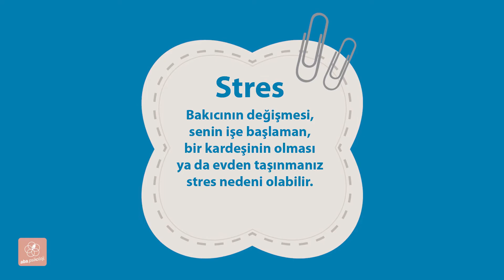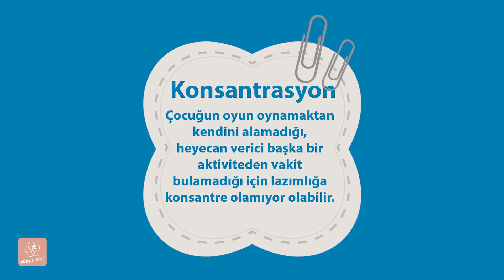Çocuklara Tuvalet Eğitimi Nasıl Verilir? Çocuğunuz Tuvalet Eğitimine Hazır Mı? İpuçları ve Öneriler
Çocuğunuzun ilk bireyselliği yürüme becerisi ile gerçekleşir. bu süreci tuvalet alışkanlığı ve konuşma izler. Bu süreci desteklemek ise ebeveynin görevidir. Çocuğun bireyselleşme ve özerkleşmesi kendi gelişimi ve kişisel başarısının yanı sıra onun dünyasını oluşturan anne ve babanın, bu süreçte çocuğun gelişimine alan tanımaları ile gerçekleşir. Çocuğunuzu bağımsız bir birey olarak düşünmeniz ve kazanması beklenen becerilerin doğal bir süreç olduğunu ve bizler için küçük ama çocuğumuzun gelişimi için büyük bir adım olarak kabul etmeliyiz.

Çocuğunuz Tuvalet Eğitimine Hazır Mı?
Tuvalet eğitimi belirli bir fiziksel ve ruhsal olgunluk gerektirir. Çocuğun bezden kurtulabilmesi için öncelikle tuvaletini tutabilecek kas (mesane) kontrolüne sahip olması, daha sonra da tuvaletini altına yapma yerine tuvalete yapmanın anlamını fark edebilecek psikolojik olgunluğa erişmesi gerekir.
Fiziksel olgunluk, hem iç kasların kontrol edilmesi yeteneğini hem de merkezi sinir sisteminin olgunlaşmasını gerektirir. Bu da genellikle 2 yaşından önce gerçekleşemez.

Aba Psikoloji her yaştan danışana daha iyi bir gelecek sunmayı amaçlıyor. Uyguladığımız IQ, EQ, dikkat, algı, yetenek ve kişilik testleriyle çocuk, genç ve yetişkin danışanlarımızın potansiyellerini keşfediyoruz. Bebek ve Göktürk'teki şubelerimizde uzman psikologlarımızla farklı ihtiyaçlar için en uygun terapi metodlarını kullanıyoruz.

Tuvalet Eğitimi Ne Zaman Verilmeli?
Tuvalet eğitimi belirli bir fiziksel ve psikolojik olgunlaşma gerektiriyor. Çocuğun bezden kurtulabilmesi için öncelikle tuvaletini tutabilmesi, kas-mesane kontrolüne sahip olması ve tuvaletini altına değil tuvalete yapmanın anlamını fark edebilecek psikolojik olgunlaşma düzeyine erişmesi gerekiyor. Fiziksel olgunlaşma hem iç kasların kontrol edilmesi yeteneğini hem de merkezi sinir sisteminin olgunlaşmasını gerektiriyor. Bu durum genellikle 2 yaşından önce gerçekleşmiyor.

Tuvalet eğitimi konusunda fiziksel olgunlaşma kadar önemli olan diğer bir durum ise psikolojik olgunlaşma… Çocuğun bedenini tam olarak tanıması, benlik algısını geliştirmesi, çevre ile etkileşimini tam olarak fark etmesi 2-3 yaş döneminde gerçekleşiyor.

Tuvalet alışkanlığı için çocuğun gelişiminin yanı sıra ebeveynlerin yaklaşım ve tutumu da önem taşıyor. 18-36 aylık dönemde gelişimsel tüm ilgi çocuğun anal bölgesindedir. Bebeklik döneminden itibaren bebeğin altını kirli bekletmemek, mümkün olduğunca hızlı bir şekilde altını temizlemek tuvalet eğitiminin ilk ve en önemli adımıdır. Çünkü; çocuk altının temiz kalmasına alıştığında bezden kurtulmaya daha hevesli olur.

Çocuk sözel olarak ya da davranışlarıyla tuvaletinin geldiğini ifade ediyorsa, altının kirli olmasından rahatsız olduğunu gösterebiliyorsa, 2-3 saatlik sürelerde ya da 2-3 saatlik bir uykuda altını kuru tutmayı başarabiliyorsa; altı kirlendiğinde utanıyor ve bunu belli ediyorsa, tuvalet eğitimi almaya hazır olduğu söylenebilir. Bu aşamada önemli olan diğer aile bireylerinin de tuvaleti kullandığını çocuğa göstermek ve tuvaletin fonksiyonunu öğretebilmektir. Çocuk bu durumu kavrayabilmek için belli bir süreye ihtiyaç duyar.

Özellikle 2 yaşından önce verilmek istenen tuvalet eğitimi bazı sorunlara yol açabilir. Yeterince hazır olmayan bir çocuğa tuvalet eğitimi verilmeye çalışılması; çocuğun başarısızlık ve yetersizlik duygusu yaşamasına yol açabilir. Çocuğun kendi bağırsak hareketlerini gizlemeyi öğrenmesi ve bu nedenle kabızlık sorunu yaşaması gibi durumlar ortaya çıkabilir.

Kanalımızdaki diğer videolara göz atabilirsiniz;